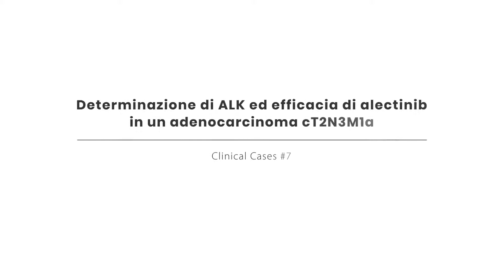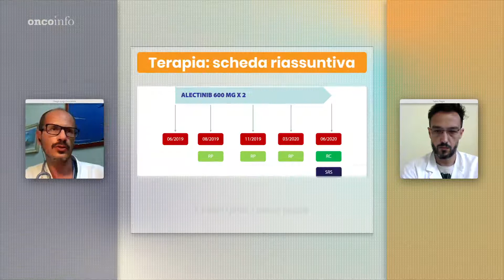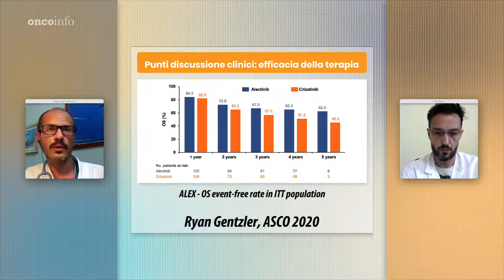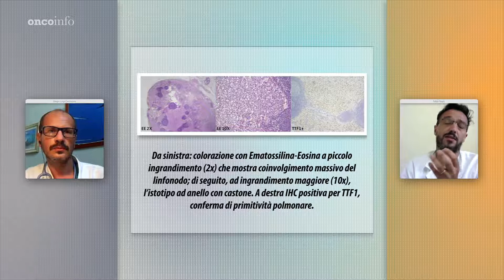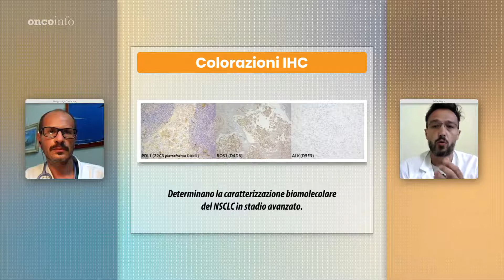Clinical Cases #7 – Determinazione di ALK ed efficacia di alectinib in un adenocarcinoma cT2N3M1a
[Oncoinfo – Istantanee di Oncologia: seguici su Il caso clinico di una giovane paziente affetta da adenocarcinoma al IV stadio clinico nel quale la detezione del riarrangiamento di ALK come mutazione “driver” venne evidenziato grazie a un approccio combinato di NGS su plasma e tessuto. Un caso clinico che sottolinea l’impatto che le nuove tecnologie biomolecolari, integrate nel percorso patologico tradizionale, riescono a portare nel workflow operativo e terapeutico del paziente con NSCLC. A parlarcene Diego Luigi Cortinovis (UO Oncologia Medica - Azienda Ospedaliera San Gerardo, Monza) e Fabio Pagni (SC Anatomia Patologica - Azienda Ospedaliera San Gerardo, Monza).